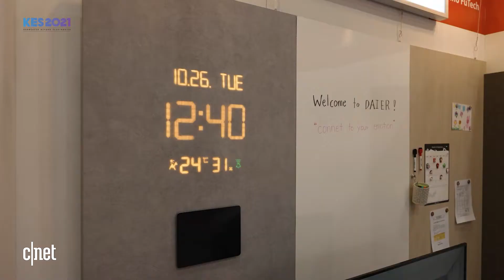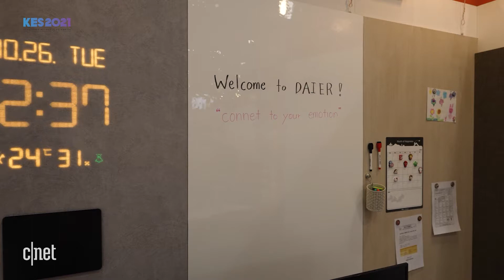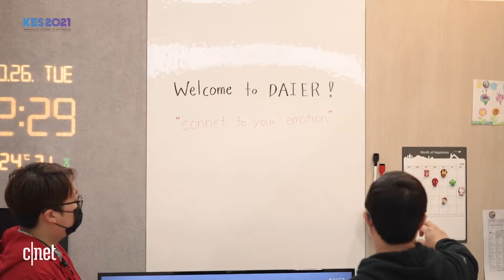거실🏠 벽 인테리어, 이제 붙이세요!🧲 똑똑한 모듈형 아트월 '월스킨' | KES2021@현장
한국전자정보통신산업진흥회(KEA)와 씨넷코리아가 함께하는
'제 52회 한국전자전(KES 2021)'이 10월 26일부터 29일까지 대장정에 돌입합니다.

서울 코엑스(COEX) A, B홀 전시장에서 개최되는 이번 행사에는
400개 기업, 1,100여개 부스 규모로 2년 만에 돌아왔습니다.

종합 가전부터 스마트 디바이스, 자율주행 기기부터
인공지능 기술을 도입한 스마트홈 AIot 기술까지!

2021 한국전자전 현장에서 만나본 제품은 모듈형 아트월, '월스킨' 입니다.
집 안 분위기 제대로 바꿔볼까? 싶으면 가장 눈에 먼저 보이는 곳! 바로 우리집 거실 벽!

벽 분위기만 바꿔도 분위기가 확 달라지는 거 아시나요?
모듈형 월패널은 기존의 아파트나 주택에 있는 벽들을
도배도 새로 해야 하고, 콘크리트 벽도 뚫고 새로 올려야 하고
이런 불편함을 없앤 똑똑한 제품입니다.

벽 위에 올려놓기만 하면 디지털 시계부터 화이트보드, 마그네틱 월 등
내가 원하는 다양한 방식들을 벽마다 기능을 더할 수 있어 편리합니다.

콘센트도 내가 원하는 곳에 배치할 수 있어 편리하고요!
다이어의 모듈형 월패널, '월스킨'을 한국전자전 @현장에서 만나 보세요!

*다이어 '월스킨'은 2021 한국전자전 A홀 '테크 솔루션'관 부스번호 T249에서 만나보실 수 있습니다.